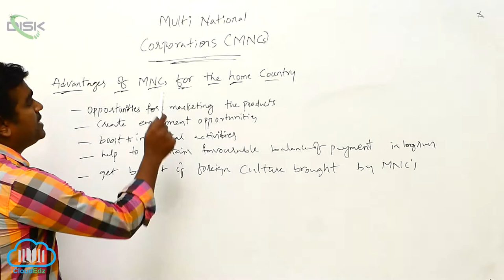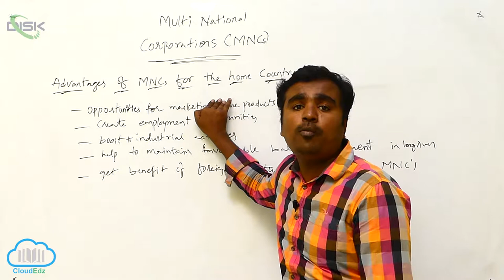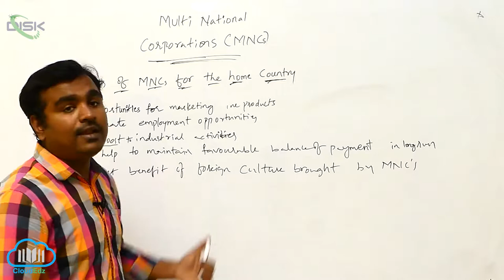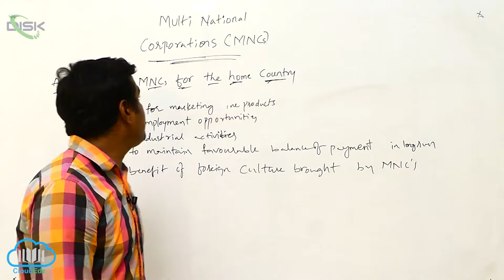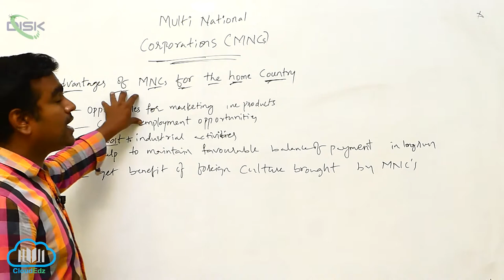Meaning and definitions || MNCs 6 || Disk Telangana